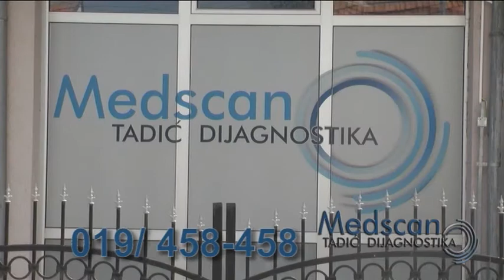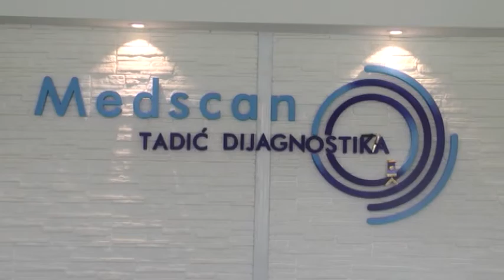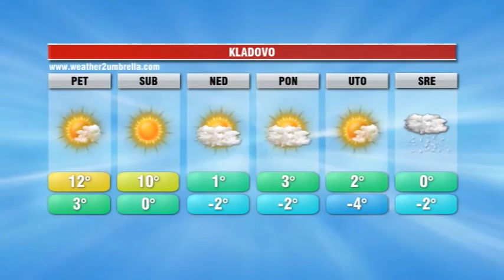INFOBLOK 26 11 2020